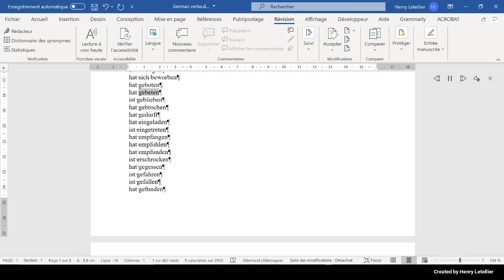ist geblieben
This is the Microsoft Hedda voice that is reading the word ist gelieben